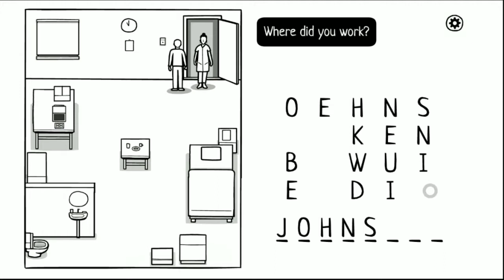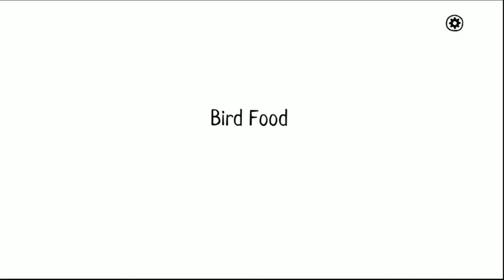The White Door Day 2 Gameplay Walkthrough Android iOS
Description:
Robert Hill wakes up in a Mental Health facility and suffers from severe memory loss. Follow the facility’s strict daily routine, explore his dreams and help him recall his memories.

The White Door is a new point-and-click adventure developed by the creators of the Cube Escape & Rusty Lake series.